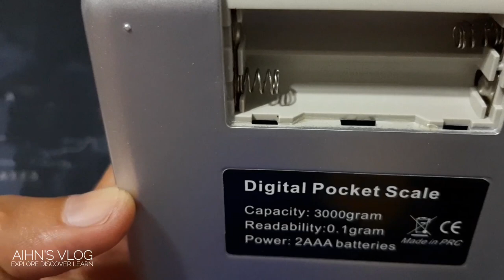cleaning Digital Pocket Scale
I have no idea where the liquid came from despite placing it in cabinet.

When a situation like this make sure to clean the machine immediately to avoid damage.

If you're new here, your kind support is very much appreciated by just sharing my videos.